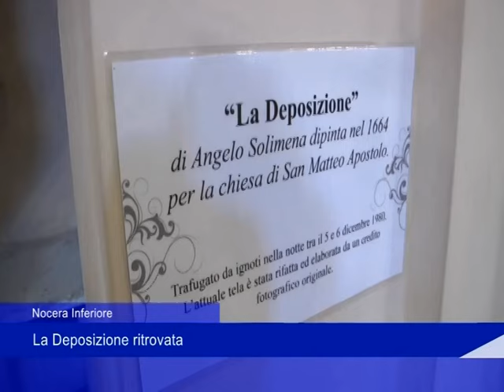Nocera Inferiore, la Deposizione ritrovata